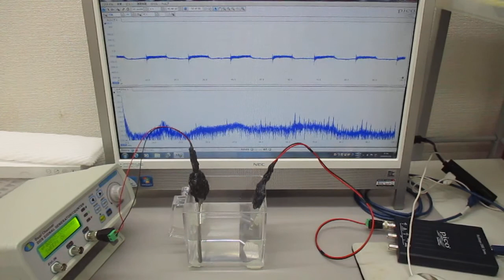超音波プローブを利用した超音波制御システム（超音波システム研究所）